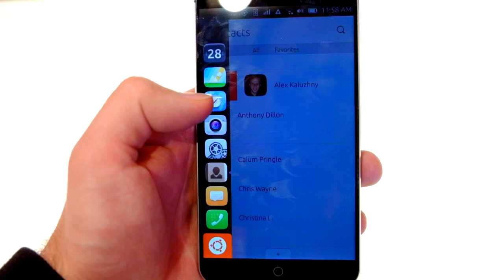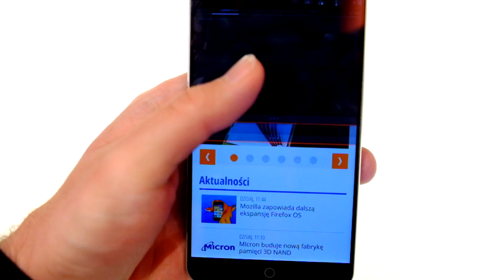Ubuntu na smartfonie Meizu MX4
Krótkie nagranie wykonane na targach MWC w Barcelonie.